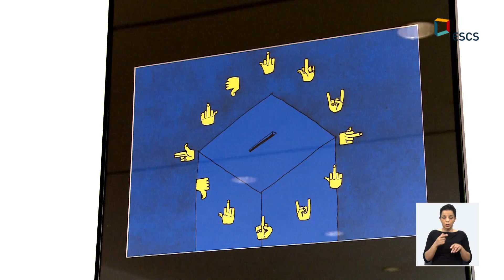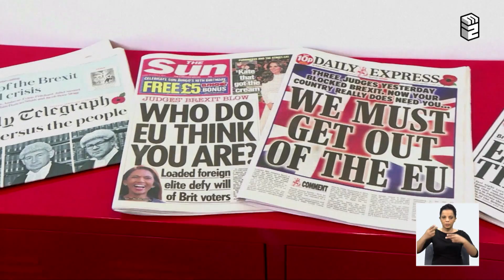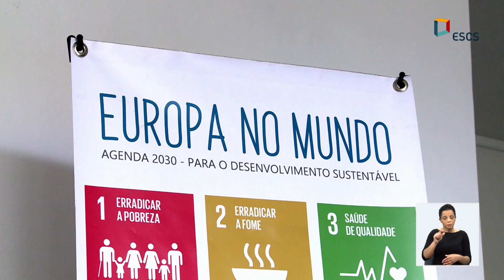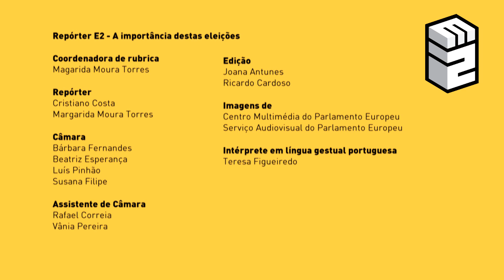O impacto da União Europeia nas nossas vidas - Repórter E2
As eleições para o Parlamento Europeu realizam-se já no próximo dia 26 de maio. O Parlamento está no centro do debate sobre o futuro da Europa, mas há ainda um grande desconhecimento sobre o impacto que a União Europeia tem no nosso dia-a- dia. Com o repórter e2 fica a saber de tudo.

FICHA TÉCNICA
Apresentação
Cristiano Costa

Redação
Cristiano Costa
Helena Couto
Margarida Moura Torres
Mariana Falcão Santos
Mariana Gonçalves
Rafael Correia
Rita Sousa

Câmara
Bárbara Fernandes
Beatriz Esperança
Luís Pinhão
Susana Filipe

Assistente de câmara
Rafael Correia
Tiago Policarpo
Vânia Pereira

Edição
Andreia Simão
Luís Pinhão
Cristiano Costa
Joana Antunes
Joana Pinto Santos
Rafael Correia
Ricardo Cardoso
Susana Filipe

Grafismos
Edite Fernandes
João Farmhouse
Mariana Oliveira
Rita Mourão

Filme da atuação dos "Bluish" de Obed Brinkman

Imagens de
Centro Multimédia do Parlamento Europeu
Serviço Audiovisual do Parlamento Europeu

Intérprete em língua gestual portuguesa
Teresa Figueiredo